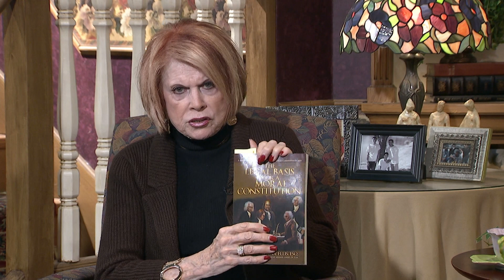Homekeepers - Attorney Jenna Ellis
Guest: Jenna Ellis, Attorney  -  Constitutional Law
This program is produced by Arthelene Rippy for CTN.   Show number: HK3238 HD CC  Aired 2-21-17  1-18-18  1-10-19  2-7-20